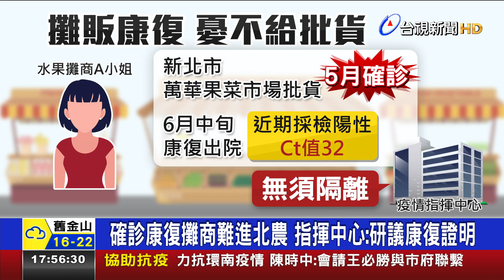確診康復攤商難進北農 指揮中心：研議康復證明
新北市一名水果攤商，今年5月確診，近期康復出院，但北農規定，這個月7號後需持有PCR陰性證明，15號後更得持有疫苗接種證明，才能進入北農；這名康復攤商就很憂心，因為她PCR時陰時陽，加上康復者需6個月後才能接種疫苗，導致她兩項證明都無法拿到，無法到北農批貨生計也就大受影響；對此北農跟市場處都回應，會把規則改得更彈性，指揮官陳時中也說，國外有類似的康復證明，會跟專家小組來討論，再做進一步規劃。